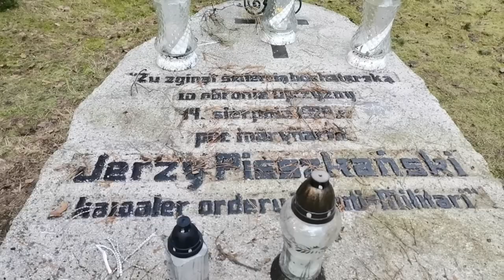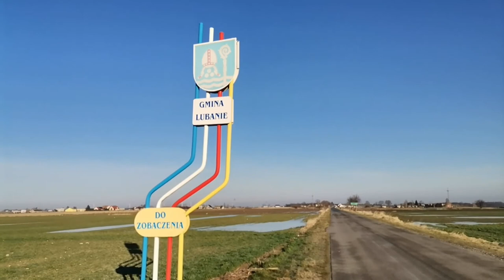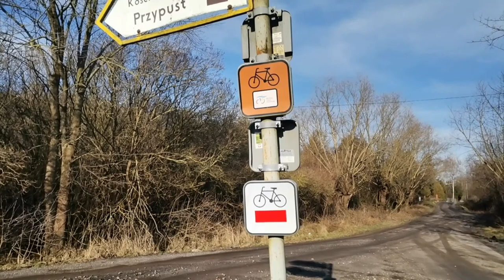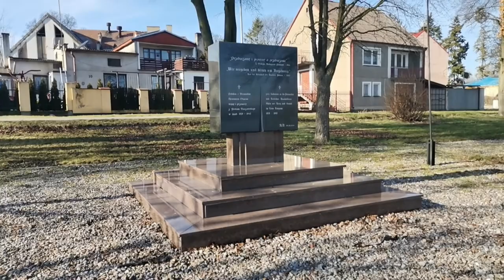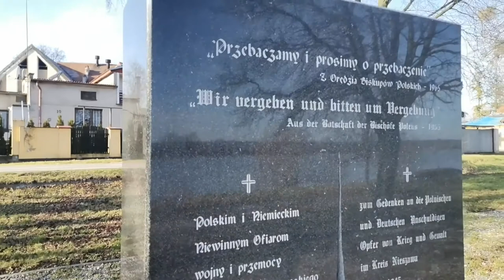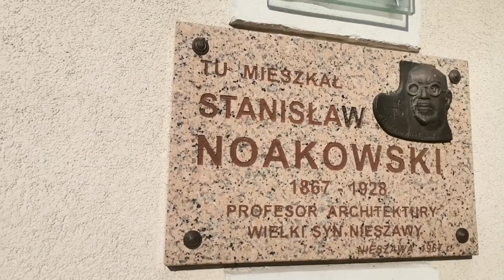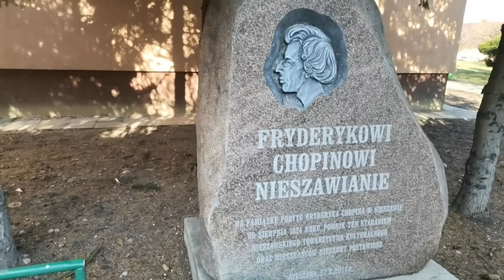Jednodniowa wycieczka zachodnim brzegiem Wisły.13.02.2022. Przypust. Nieszawa. Lubanie Woj. Kuj -Pom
Ok. 40 km w z "buta" . Trasa:  Włocławek - Przypust - Nieszawa - Lubanie - Włocławek. O drewnianym kościele w Przypuście. Rozmowy z ludźmi w Nieszawie. O testamencie Boguszy w Lubaniu.